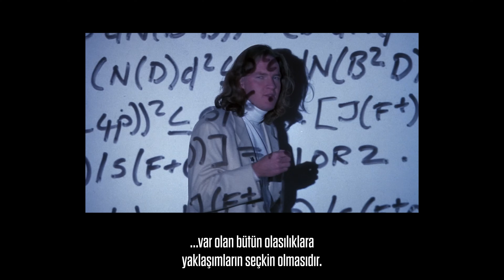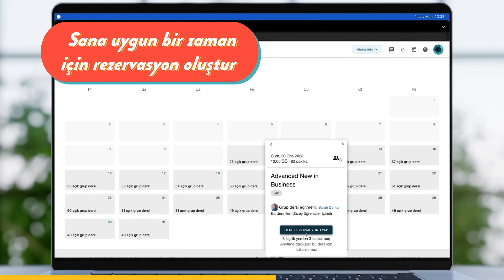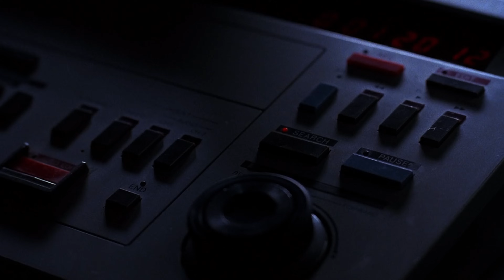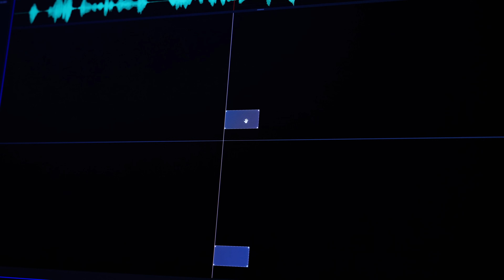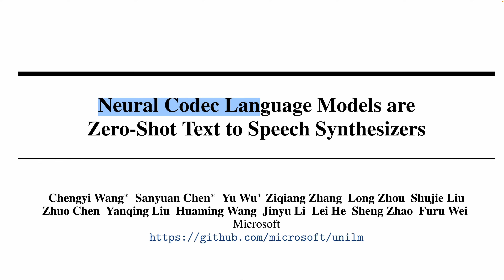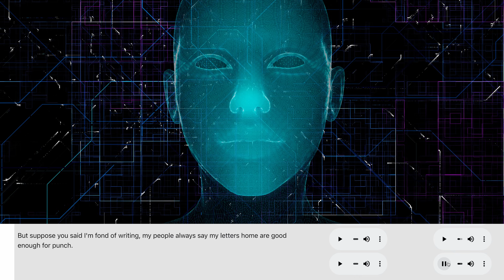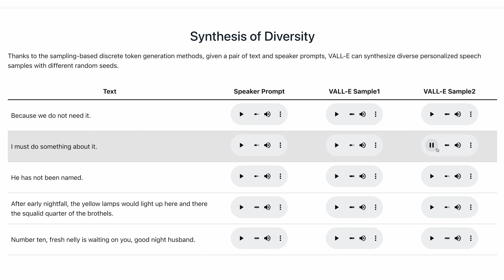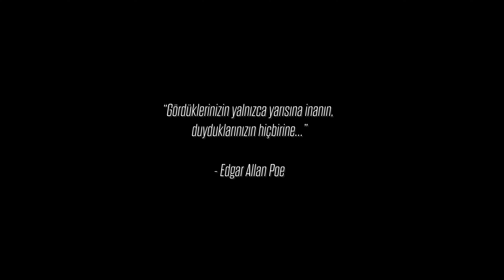Yeni bir AI, 3 SANİYELİK SESLE herkesin sesini simüle edebiliyor!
16 Ocak'tan itibaren aylık 399₺’den başlayan fiyatlarla bu fırsatı kaçırmayın.
Microsoft araştırmacıları VALL-E adında bir model geliştirmişler. “Neural codec language model - nöral kodek dil modeli” olarak tanımladıkları bu sistemde Meta’nın 2022 Ekim’inde anons ettiği EnCodec teknolojisi kullanılmış. Normalde text-to-speech yani yazıyı sese dönüştüren sistemler bunu ses dalgalarını manipüle ederek yapıyor. VALL-E ise insan sesini analiz ederek işe başlıyor. Bu bilgiyi EnCodec yardımıyla birbirinden ayrı “token” adı verilen minik komponentlere dönüştürüyor. İşin yapay zeka kısmı buradan sonra. 3 saniyelik bir insan sesinden 3 dakikalık bir konuşma yapabilmek için makine öğrenmesi yoluyla yeni yazdığınız cümlelerin nasıl okunabileceğini kestirmeye çalışıyor. Onu ne kadar çok bilgiyle eğitirseniz bu kestirim o kadar isabetli oluyor.